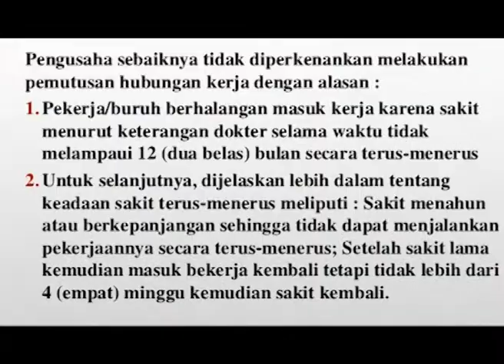Pak Sabah, Buruh Usia 60 Tahun, Sedang Sakit dan Berjuang Untuk Pensiun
Pensiun adalah hak setiap buruh, namun tetap saja tak mudah untuk memperolehnya. Salah satu kasus adalah Pak Sabah yang sudah 14 tahun bekerja dan kini terbaring sakit. Di usianya yang 60 tahun, dokter sudah menyatakan ia tak bisa lagi bekerja. Sayang, pihak perusahaan justru menghentikan gaji bulanannya dan menyatakan ia mengundurkan diri. Ada apa dengan hak pensiun Pak Sabah?